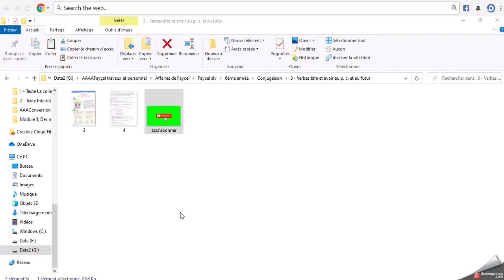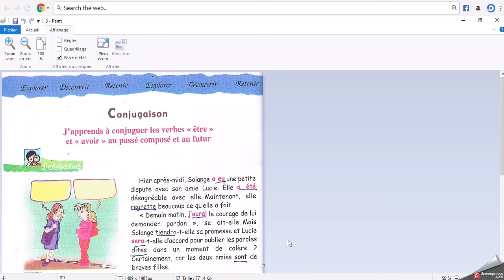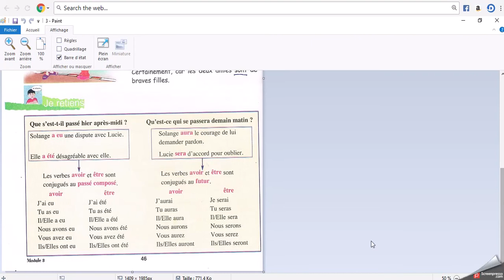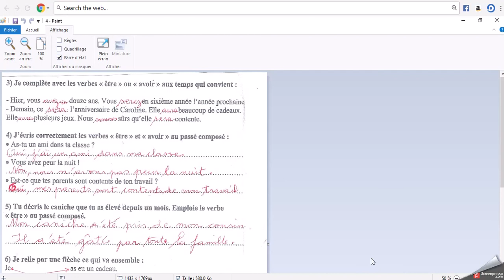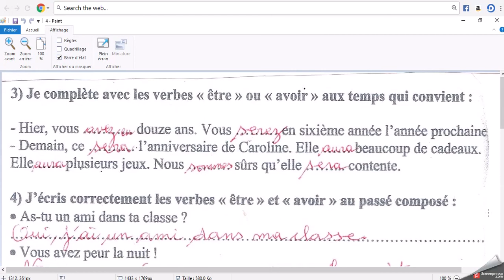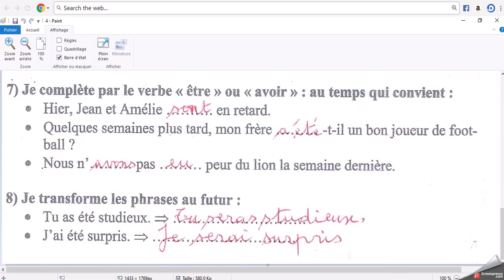Les verbes être et avoir au p c et au futur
Cours + Exercices